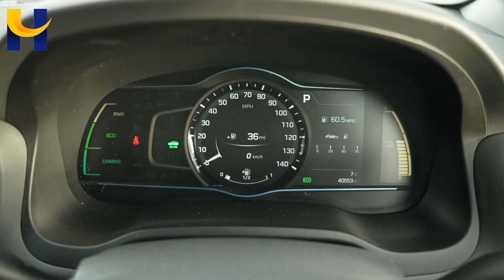Hyundai Ioniq DS17RNY